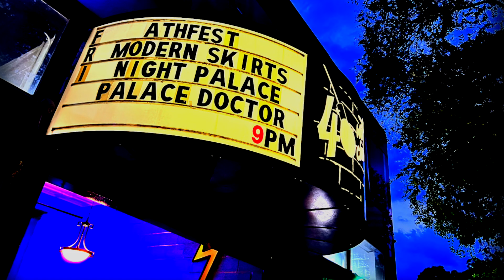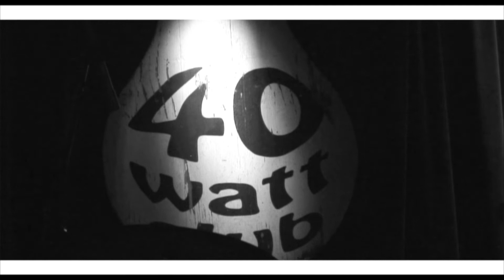Modern Skirts At 40 Watt Club in Athens, GA 6/24/22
Enjoy the performance!